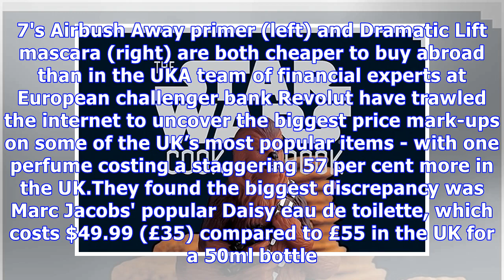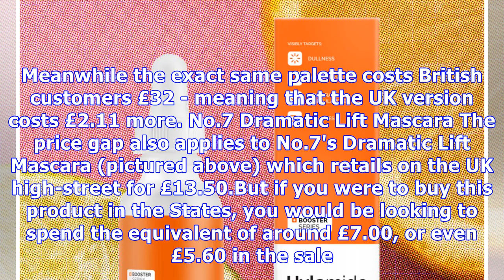Everyday products that cost MORE in the UK than the US